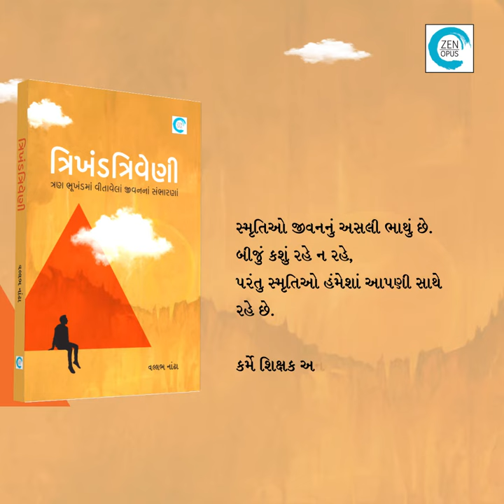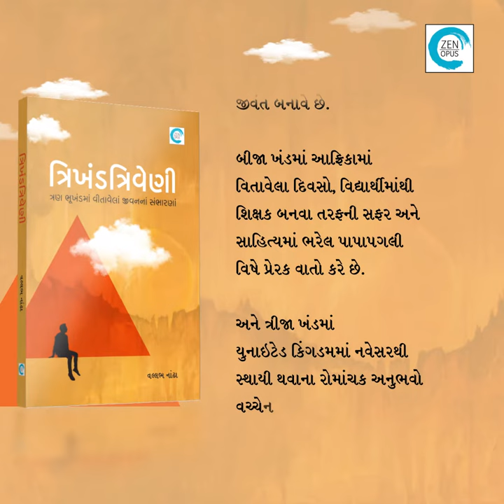Trikhand Triveni | Biography | Vallabh Nandha | Zen Opus | Gujarati Books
સ્મૃતિઓ જીવનનું અસલી ભાથું છે. બીજું કશું રહે ન રહે, પરંતુ સ્મૃતિઓ હંમેશાં આપણી સાથે રહે છે. કર્મે શિક્ષક અને સ્વભાવે ભાષાપ્રેમી વલ્લભનાંઢા જીવનના સાડા આઠ દાયકા દરમિયાન ભેગું કરેલ અનન્ય સ્મૃતિઓનું ભાથું આપણી સાથે વહેંચે છે એક પુસ્તક સ્વરૂપે. જેનું શીર્ષક છે ‘ત્રિખંડ ત્રિવેણી’. પૃથ્વીના ત્રણ ભૂખંડો પર જિવાયેલા જીવનની વાત કરતાં આ પુસ્તકના પ્રથમ ખંડમાં જન્મભૂમિ કુતિયાણામાં પરિવાર, ભેરુઓ, પાડોશીઓ તેમજ શિક્ષકો સાથે વિતાવેલ બાળપણને વલ્લભભાઈ મનોરમ્ય રીતે રજૂ કરી જીવંત બનાવે છે. બીજા ખંડમાં આફ્રિકામાં વિતાવેલા દિવસો, વિદ્યાર્થીમાંથી શિક્ષક બનવા તરફની સફર અને સાહિત્યમાં ભરેલ પાપાપગલી વિષે પ્રેરક વાતો કરે છે. અને ત્રીજા ખંડમાં યુનાઇટેડ કિંગડમમાં નવેસરથી સ્થાયી થવાના રોમાંચક અનુભવો વચ્ચેનાં વ્યાવસાયિક સંઘર્ષ, પારિવારિક તાલમેલ અને વ્યાવહારિક સૂઝબૂઝનું હૃદયસ્પર્શી વર્ણન કરી લેખક પોતાના જીવનનાં સંસ્મરણોને તાજાં કરે છે. સ્થળોનું આબેહૂબ વર્ણન, અંતરમનમાં ચાલી રહેલ વિચારોનું સંવેદનશીલ નિરૂપણ અને પ્રસંગોનું રસાળ શૈલીમાં કરેલું લેખન એક સાધારણ માણસની અસાધારણ જીવનસફરને માણવાલાયક બનાવે છે.